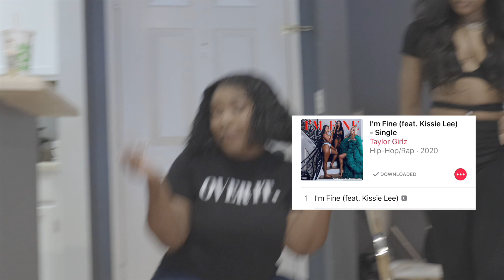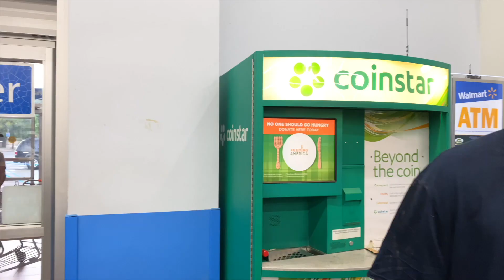WE PAID RANDOM PEOPLE 500$ TO SUCK OUR EXTREMELY LONG TOE NAILS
Snapchats 👇🏾👇🏾
⁃ superstartgz
⁃ tgziam